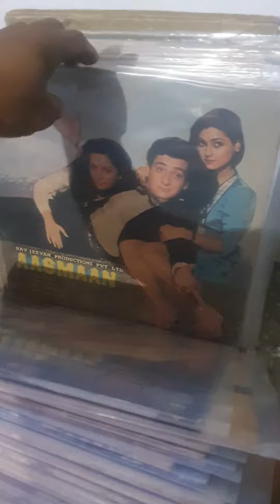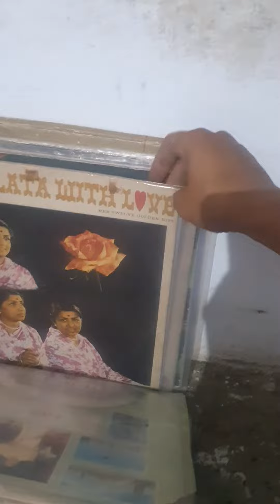Hindi LP record lot